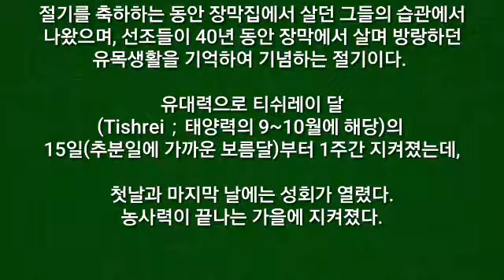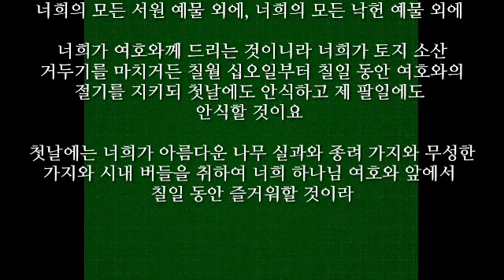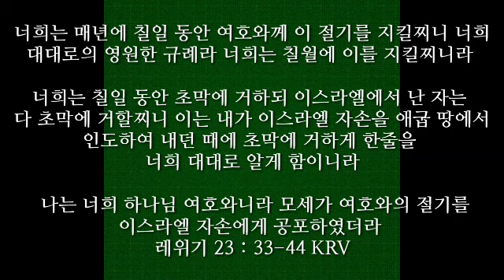초막절을 지키라